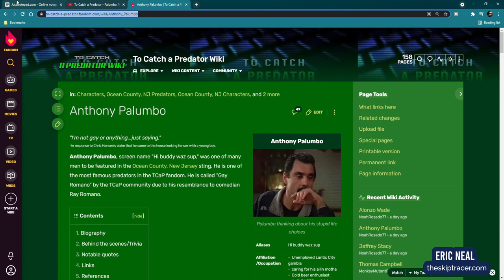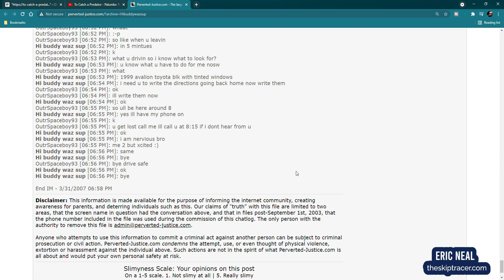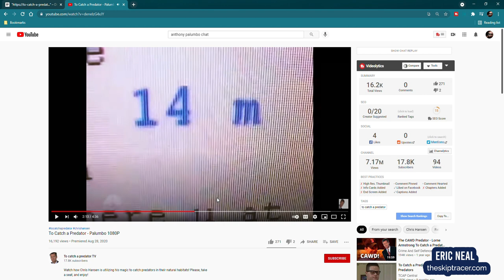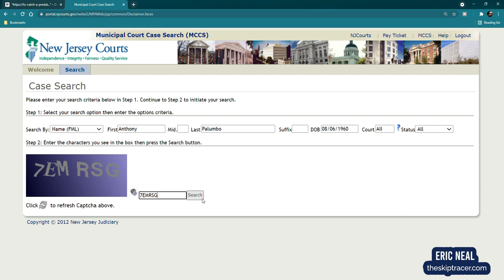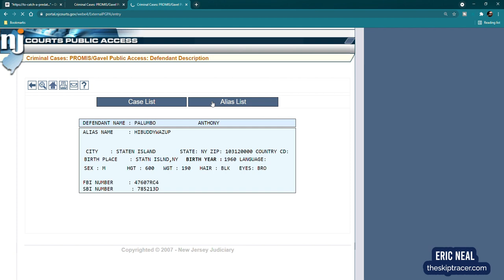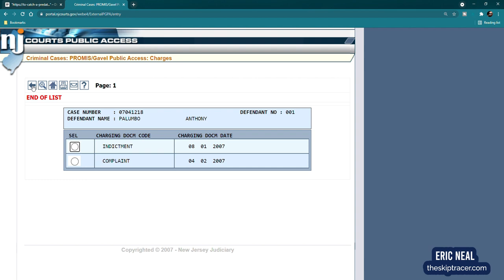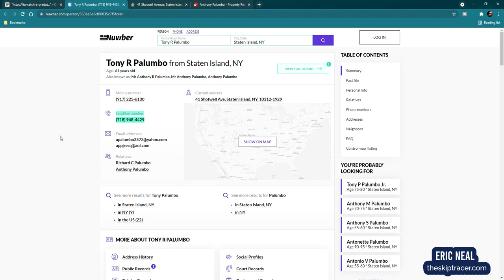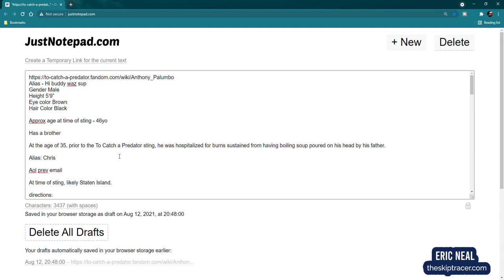Anthony Palumbo - Public Records Investigation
In this video we will look at Anthony Palumbo, a man who pursued an underage boy and was featured on To Catch a Predator. By examining the evidence and NJ municipal and criminal records, along with free people search tools, we will build a profile on this elusive predator.

CHAPTERS
0:00 - Initial Information
2:40 Chat Evidence
4:58 Video Evidence
9:30 NJ Criminal Search
20:33 Mapquest
20:48 TruePeopleSearch
21:50 Conclusion

Favorite Physical Products:
Atto Digital Mini Recorder
Atto Digital Tile Recorder